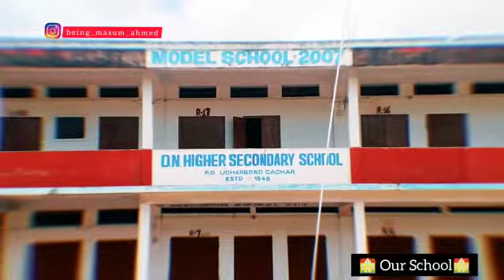Udharbond D N H S SCHOOL